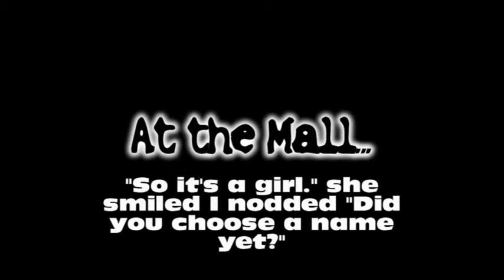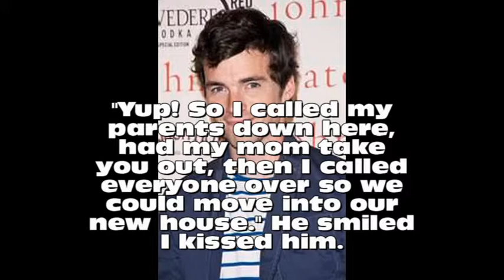What Hurts the Most Chapter Twenty Eight